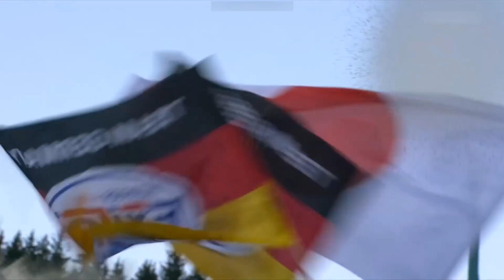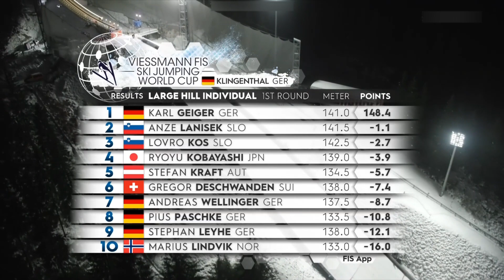Skoki Narciarskie PŚ Klinghental 10.12.2023 2 Konkurs 1 Seria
Cały Konkurs PŚ w Klinghental 1 Seria 2 Konkurs